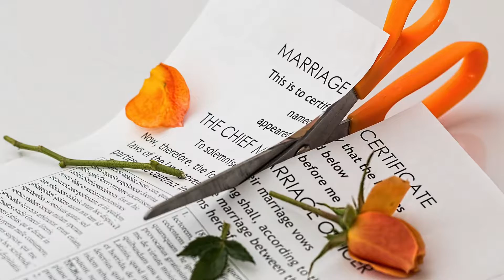Emergency Bankruptcy Filing To Stop Wage Garnishment Las Vegas|Foreclosure|Judgements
If you are facing foreclosure, wage garnishments, judgements, payday loans,etc.

Emergency Bankruptcy Filing To Stop Wage Garnishment Las Vegas